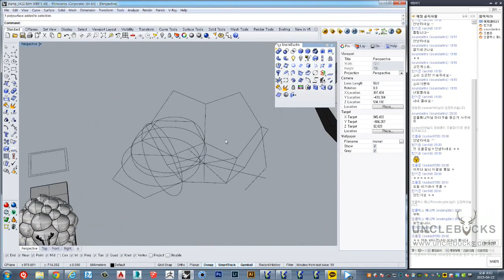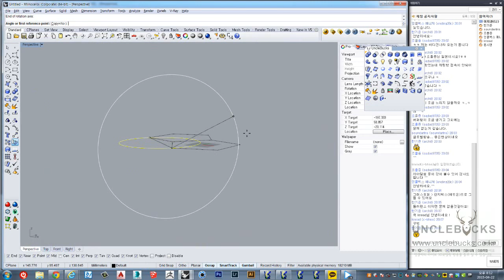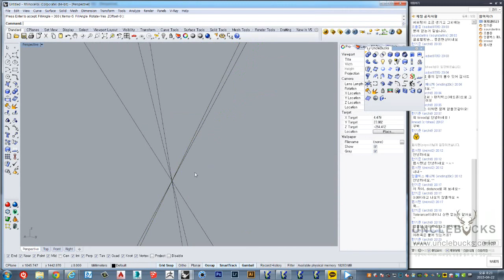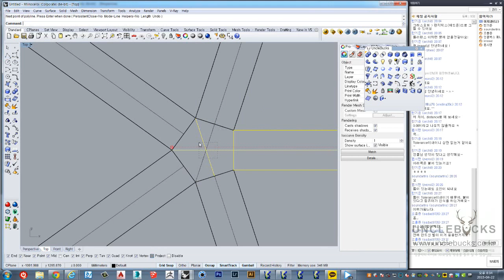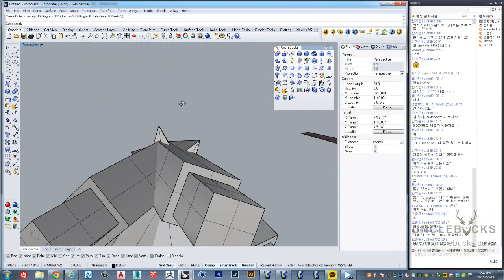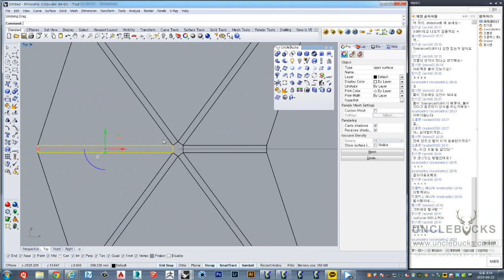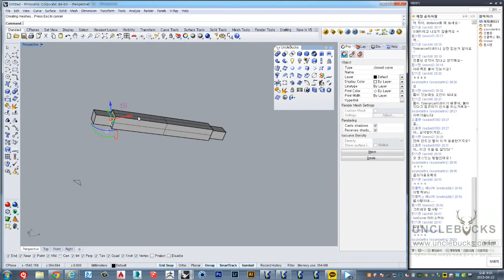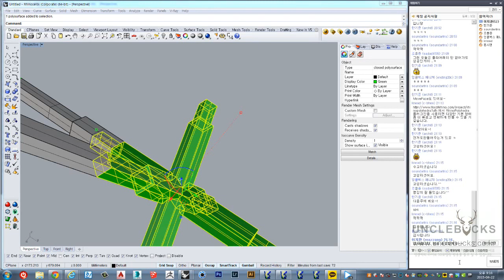UncleBucks ( 엉클벅스수요 3D 모델링방송 - 정12면체를 이용한 별모양조형물만들기) ) unclebucks.co.kr